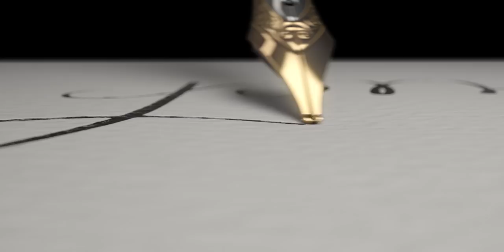Art of the fountain pen.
My own art project. Enjoy and have fun!